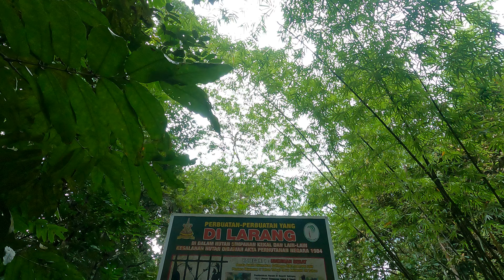My WMOTO XTREME 150i Exploring Sg Sendat